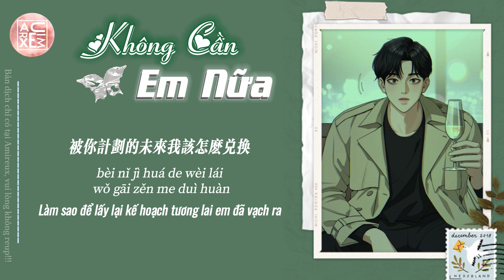🎶Vietsub/Pinyin🎵KHÔNG CẦN EM NỮA | 不再需要你 - h3R3/Cao Húc (高旭)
♪ Ca Khúc: KHÔNG CẦN EM NỮA | 不再需要你-
♪ Trình bày: h3R3/Cao Húc (高旭)
♪ Cre: Myrael__
♪ Lyrics:

我不再需要
wǒ bù zài xū yào
你提醒我心里脆弱
nǐ tí xǐng wǒ xīn lǐ cuì ruò
和那被尘封的名字
hé nà bèi chén fēng de míng zì
心里的刺
xīn lǐ de cì
到此为止
dào cǐ wéi zhǐ
你的谎言在我心里溃烂
nǐ de huǎng yán zài wǒ xīn lǐ kuì làn
被你计划的未来我该怎么兑换
bèi nǐ jì huá de wèi lái wǒ gāi zěn me duì huàn
我的改变我的妥协都是为你的
wǒ de gǎi biàn wǒ de tuǒ xié dū shì wéi nǐ de
但这些却好像脆弱的一碰就散
dàn zhè xiē què hǎo xiàng cuì ruò de yī pèng jiù sàn
我像是风筝被你拉扯在半空中
wǒ xiàng shì fēng zhēng bèi nǐ lā chě zài bàn kōng zhōng
所有的不舍全都来自你承诺的以后
suǒ yǒu de bù shè quán dū lái zì nǐ chéng nuò de yǐ hòu
下意识的在意你的眼神你的举动
xià yì shí de zài yì nǐ de yǎn shén nǐ de jǔ dòng
你给的一切都在慢慢侵蚀我的所有
nǐ gěi de yī qiē dū zài màn màn qīn shí wǒ de suǒ yǒu
我想过再次抛弃所有
wǒ xiǎng guò zài cì pāo qì suǒ yǒu
不顾一切抱紧你
bù gù yī qiē bào jǐn nǐ
但却在找不到任何的理由
dàn què zài zhǎo bù dào rèn hé de lǐ yóu
每次的决定都是我在退让你
měi cì de jué dìng dū shì wǒ zài tuì ràng nǐ
我已经没有了借口
wǒ yǐ jīng méi yǒu liǎo jiè kǒu
我彻底沦陷在没有你的黑夜
wǒ chè dǐ lún xiàn zài méi yǒu nǐ de hēi yè
想要忘了你忘了所有的画面
xiǎng yào wàng liǎo nǐ wàng liǎo suǒ yǒu de huà miàn
我像个傀儡 丢失了引线
wǒ xiàng gè kuǐ lěi   diū shī liǎo yǐn xiàn
得到了想要的自由但丢了一切
dé dào liǎo xiǎng yào de zì yóu dàn diū liǎo yī qiē
我不再需要
心里的刺
到此为止
我醒的太晚
wǒ xǐng de tài wǎn
直到了现在
zhí dào liǎo xiàn zài
我终于明白放不下的人从来都是我
wǒ zhōng yú míng bái fàng bù xià de rén cóng lái dū shì wǒ
你从不需要
nǐ cóng bù xū yào
也从没需要
yě cóng méi xū yào
你要的好像只是为了把我占有
nǐ yào de hǎo xiàng zhī shì wéi liǎo bǎ wǒ zhān yǒu
你选择去忽略的一切
nǐ xuǎn zé qù hū luè de yī qiē
刺痛着我最后的底线
cì tòng zhuó wǒ zuì hòu de dǐ xiàn
在你心里从没预留过有我的位置
zài nǐ xīn lǐ cóng méi yù liú guò yǒu wǒ de wèi zhì
我不再需要
心里的刺
到此为止
可你曾是我的 Only One
kě nǐ zēng shì wǒ de Only One
你选择离开后
nǐ xuǎn zé lí kāi hòu
我的世界慢慢凋落成黑白色的
wǒ de shì jiè màn màn diāo luò chéng hēi bái sè de
遗留给我的习惯
yí liú gěi wǒ de xí guàn
让我分不清离开你的我
ràng wǒ fēn bù qīng lí kāi nǐ de wǒ
到底还剩下什么
dào dǐ huán shèng xià shén me
从我心里拿走了什么
cóng wǒ xīn lǐ ná zǒu liǎo shén me